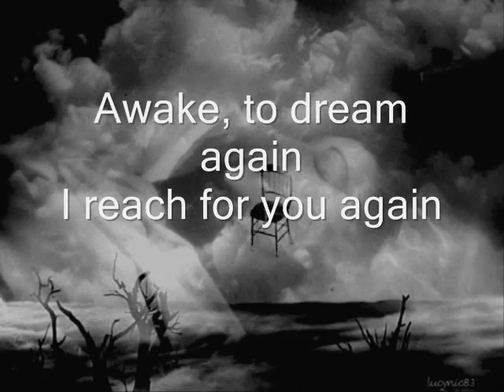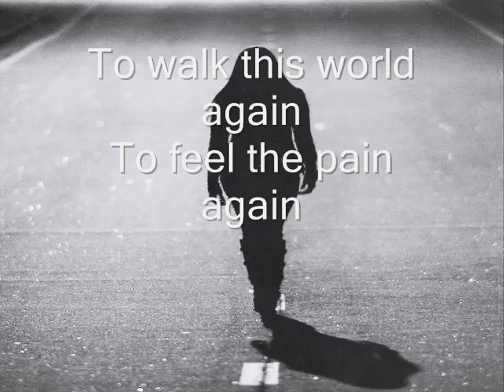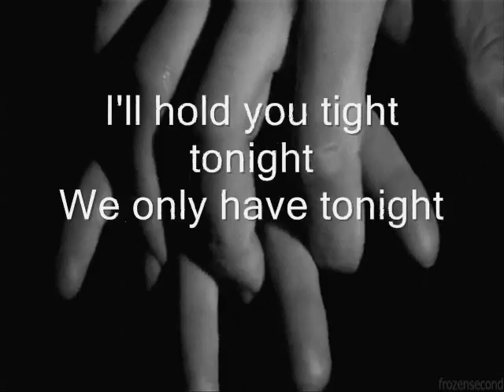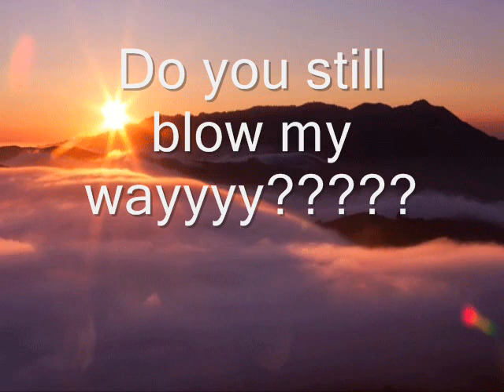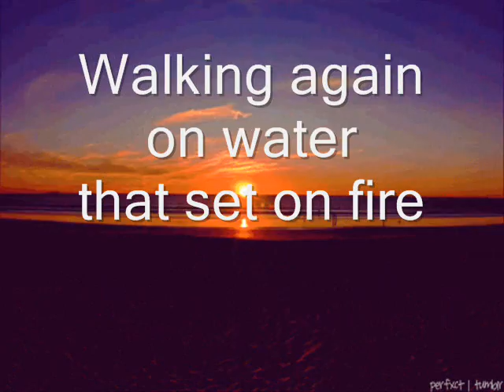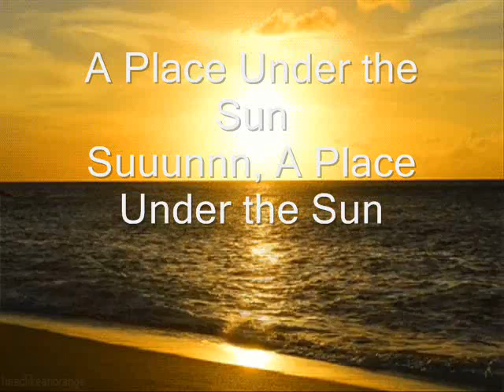AfterImage - Our Place Under the Sun (Lyric Video)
..."Our Place Under the Sun" is a song from a Filipino alternative rock/pop rock band called AfterImage from their 2008 album "Our Place Under the Sun"...